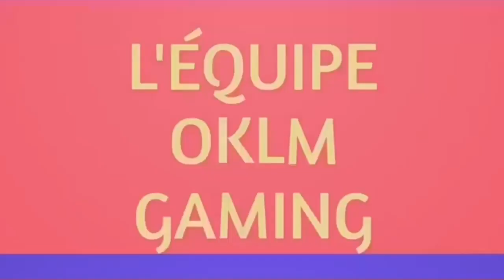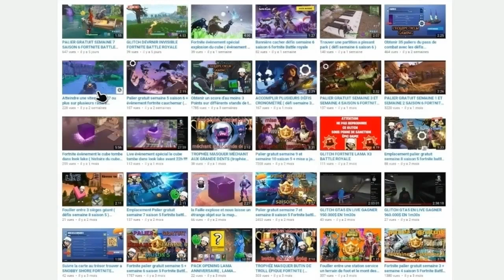GLITCH XP ILLIMITÉ FORTNITE CHAPITRE 3 ( AFTER PATCH )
Yo les poto dans cette vidéo je vous montre un petit glitch xp illimité sur fortnite battle royale chapitre 3 si la vidéo vous a plus penser a lâcher un petit pouce bleu pour ceux qui ne sont pas abonner a la chaîne n' hésiter pas a le faire merci et bon visionnage